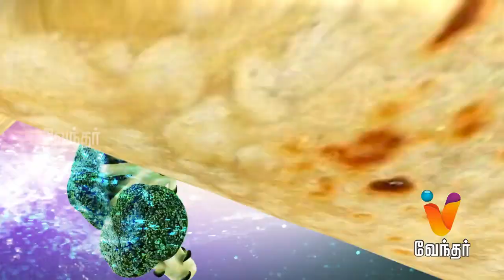Master Kitchen | Kaja Sweet | Sweet Recipie | [Episode-75] [Part 1]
Vendhar Tv brings to our viewers a brand new show on the best of Indian recipes in the show of Master Kitchen. Master Kitchen showcases all the variety of Indian foods, some cool & delicious recipes. The show features whole variety of dishes from all sorts of cuisines on our regular episodes. So travel with our episode and have a wonderful journey with foods and cooking.